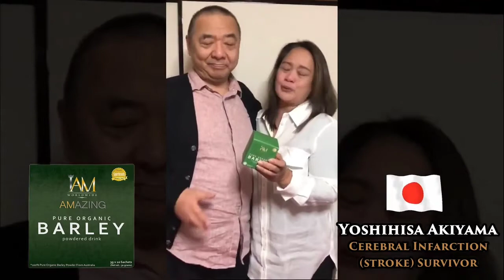STROKE TESTIMONY/PURE ORGANIC BARLEY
MR.YOSHIHISA AKIYAMA#IAMWORLDWIDE